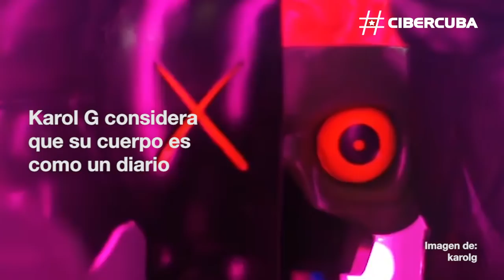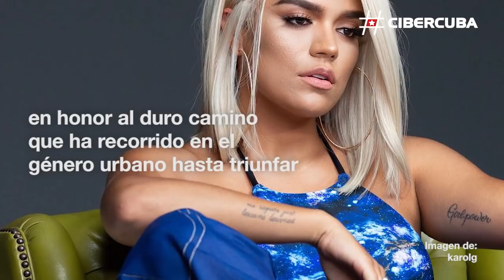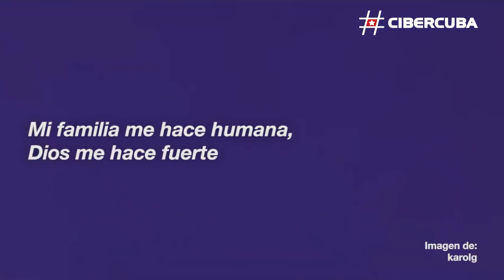Karol G: Este es el significado de sus tatuajes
La cantante colombiana Karol G siempre ha considerado que su cuerpo es como un diario en el que plasma las cosas más importantes de su vida